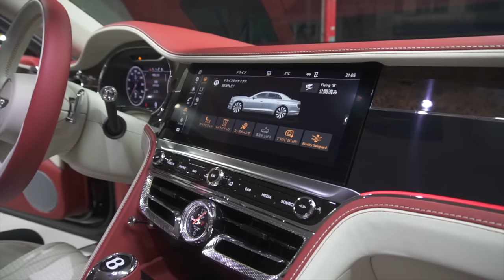【bond shop Osaka】Bentley New Flying Spur [W12] MANSORY × Hyperforged【カスタム紹介】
大阪店にてカスタマイズさせていただいた新型フライングスパーのご紹介です。
以下のブログも併せてご覧ください。

●Wheels
Hyperforged HF-C7
Fr : 10j×22inch
Rr : 11.5j×22inch
Disk: brushed side polish
Rim: polish

●Tires
Prelli P-ZERO PZ4
Fr : 275/35-22
Rr : 315/30-22

MANSORY:
フロントスポイラー、フロントバンパートリム、サイドスカート、リアスカートⅠ（ラウンドタイプテールパイプ付き）、リアトランクスポイラー　以上全てカーボン製
フライングBイルミ点灯加工

●その他
低ダストブレーキパッド特注
ロワリングモジュール
デジタルインナーミラー　など。

〒537-0024
営業時間：平日 10:00～20:00
日祭日 10:00～18:00
担当：浅井